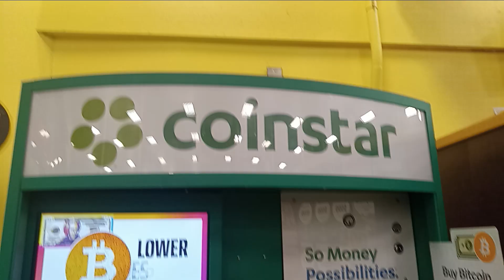Why You Should ALWAYS ALWAYS Check Coinstar Part Two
Can't believe that I found great silver twice in two weeks!  Doubt I will go to my favorite Coinstar on Friday (December 30, 2022) as I expect to ask for a ride directly to the bus stop after work. (Basically because it's supposed to be raining pretty hard.)

I will be checking a Coinstar next to my laundromat on Saturday. Gotta do laundry lol. Only get fair to poor results at this Coinstar. But hey, I could get lucky. Especially if people are cashing in coins to buy some New Year Eve's libations. 😁